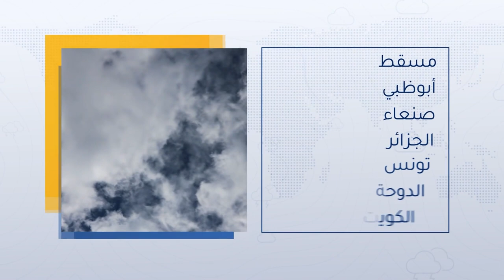طقس العرب - السعودية | النشرة الجوية الرئيسية | الاحد 2-1-2022